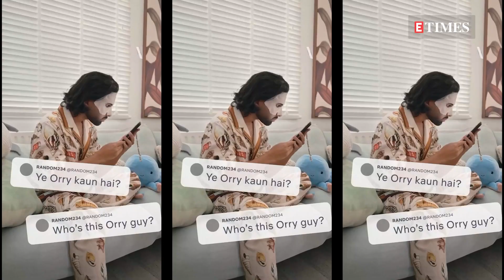MARRYING UORFI? Orry's SHOCKING Answer Leaves Everyone Speechless!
Orry and Uorfi, the two stars are notorious for their playful banter with the paparazzi, and this time was no different. Uorfi even surprised Orry with a cheeky kiss that set everyone buzzing! Orry's reaction to marriage questions? Absolutely epic! Meanwhile, Uorfi teased the photographers right back, questioning their obsession with her marital status. Their media antics are always a showstopper. Don't miss out on the full scoop, watch the complete video now!